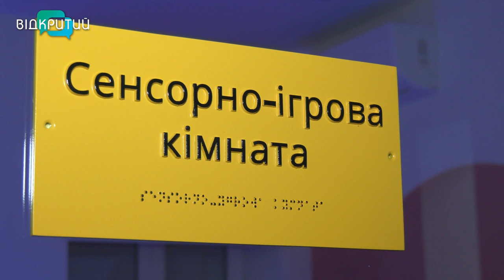У Дніпрі допомагають дітям з особливими потребами: куди звертатися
Арттерапія, мультисенсорні дошки та світловий дощ. У Дніпрі діток з особливими потребами розвивають та соціалізують - куди звертатися батькам?